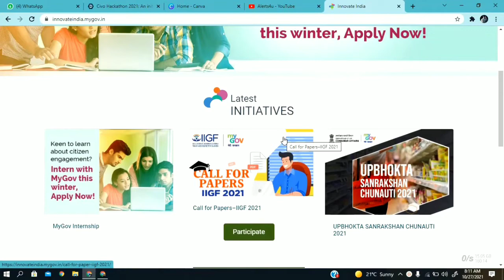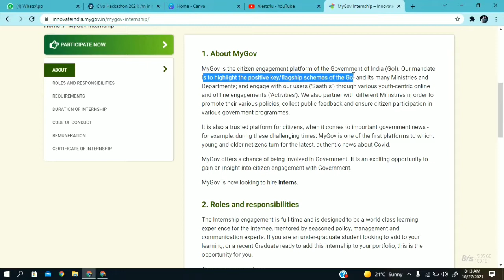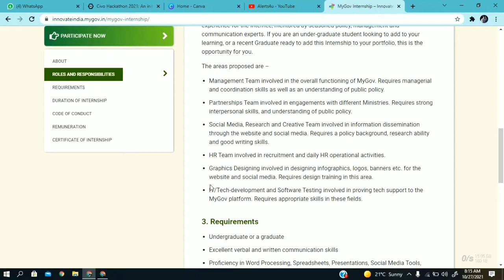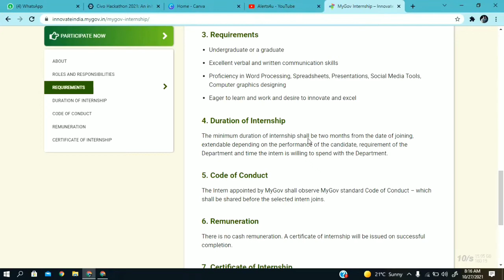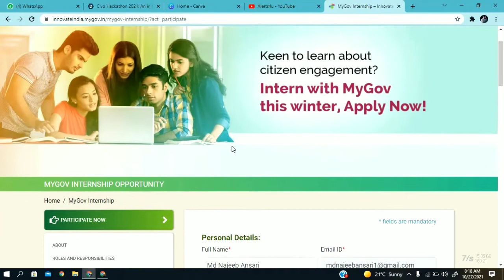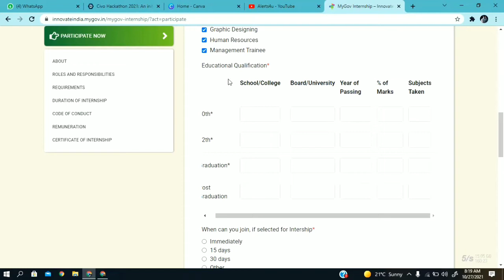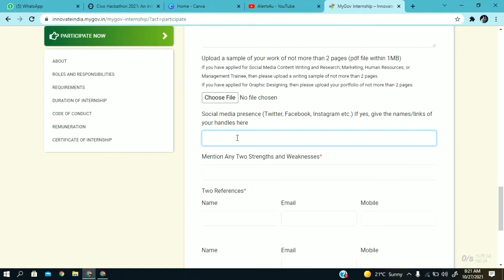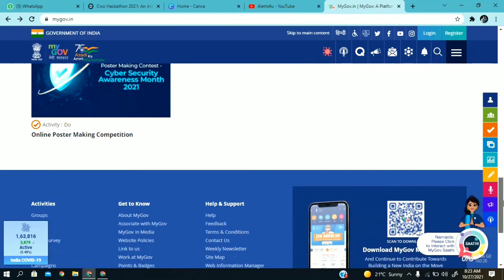Free Government Internship in MYGOV | College Students Internship | Free Certificate From INDIAN Gov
Free Government Internship 2021 in MYGOV | Get Free Internship Certificate From Government of INDIA | Social Media Content Writing and Research | Marketing internship | IT/Tech-development and Software Testing Internship
Graphic Designing Intern | Internship for College Students

Agar Aapne abhi tak channel ko subscribe nhi kiya hai to please subscribe kr dijiye aur bell icon ko enable kar dijiye, Taaki jo bhi video aaye uski notification aap tak pahunch sake.